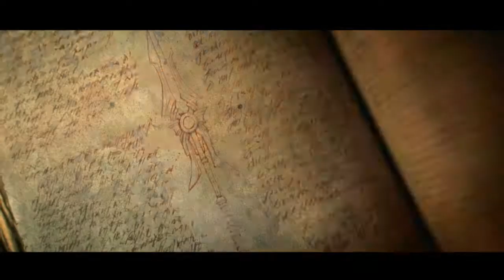Diablo 3 Ultimate Evil Edition #24 - Let's Play Couch-Koop (PS4)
Die Spielkinder Nick, Norbert und Dennis spielen Die Ultimate Evil Edition von Diablo 3 (Activision Blizzard) auf der Playstation 4.

Im Gegensatz zu unseren sonstigen Let's Plays sind wir hier gut informiert und starten mit zusammen über 200 Stunden Diablo 3 Erfahrung vom PC in das Spiel. Mit direkter Gamepad-Steuerung, Loot 2.0, dem Addon Reaper of Souls mit neuem Akt und Charakterklasse, sowie ihrem neuen besten Freund: dem Konsolen-Inventar-Menü (Argh!!!) gibt es dennoch genug Neues um das Let's Play spannend zu machen und die drei in den Wahnsinn zu treiben.

Das offizielle Let'sPlay Magazin sagt dazu:
"Couch-Coop aller erster Güte! Die lustigste Monsterhatz des Jahres! 5 von 5 Gronkhs"

Viel Spaß
Die Spielkinder